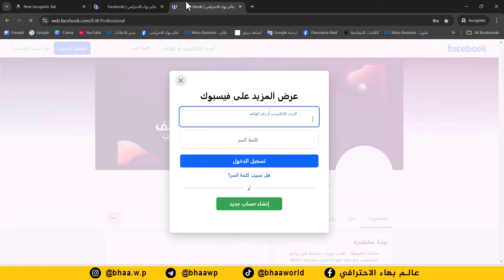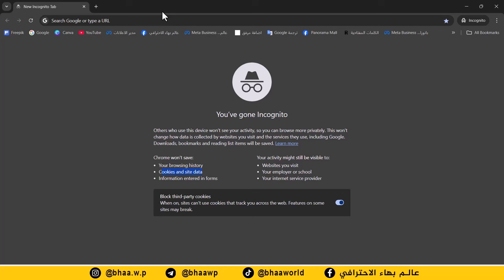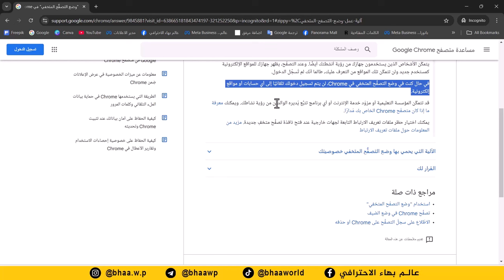مميزات التصفح الخفي | وداعا للتطفل | كورس الامن السيبراني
فقط ب 5 الاف دينار

ما سيتم شرحه في هذه الكورس👇
✅أنواع الفيروسات والبرامج الخبيثة وطرق الوقاية منها
✅تشفير الملفات وفك تشفيرها
✅قفل متصفح كوكل كروم لعدم سرقة كلمات المرور
✅أفضل طريقة لتوليد كلمات مرور قوية جدا
✅جدار الحماية
✅أفضل طرق تخزين كلمات المرور لعدم نسيانها
✅اظهار واخفاء كلمات المرور المخفية
✅اظهار كلمة المرور wi-fi المتصل بها
✅استخدام المتصفح الخفي
✅استخدام رسائل ذاتية التدمير
✅إخفاء شبكة wi-fi وتشفيرها
✅خفايا الشراء من الانترنت وطرق حماية الماستر كارد
✅تشفير وفك تشفير رسائل الايميل
✅النسخ الاحتياطي لبيانات الوندوز
✅تتبع مكان الهاتف المسروق
✅مخاطر تطبيقات الهاتف الغير رسمية
✅الانترنت المظلم

أجور الاشتراك: 5 الاف (هذا العرض لفترة محدودة)

طرق الدفع
او ارسال ماستر كارد 5 الاف